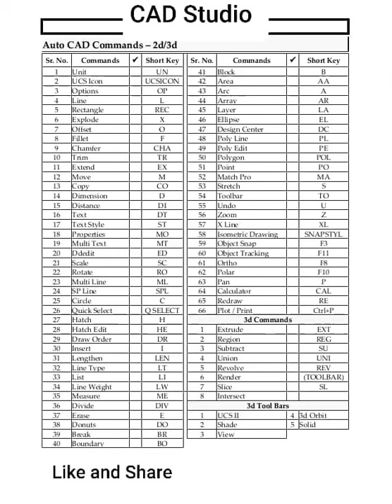AutoCAD 2D/3D Shortcut Commands by CAD Studio